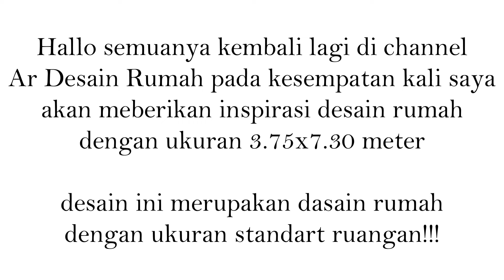Desain rumah kecil 3x5 meter dengan konsep mezzanine 2 Kamar Tidur || Tiny house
Pada video kali ini saya akan memberikan
Desain Rumah Minimalis 3x5 Meter
Dan semoga video kali ini dapat membantu sahabat yang sedang mencari model RUMAH MINIMALIS

Infomasi Untuk Jasa Desain Bisa Hubungi melalui:
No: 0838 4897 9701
ar desain rumah